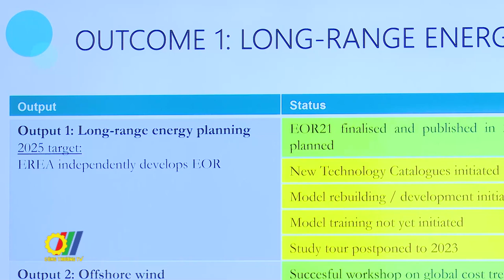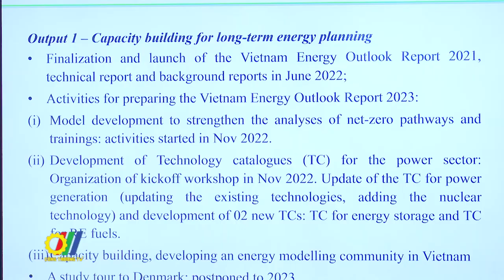Chương trình Hợp tác Đối tác Năng lượng Việt Nam – Đan Mạch giai đoạn 2020 – 2025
Tại Bộ Công Thương, Ban Chỉ đạo Chương trình Hợp tác Đối tác năng lượng Việt Nam - Đan Mạch giai đoạn 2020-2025 (DEPP3) đã tiến hành cuộc họp lần thứ 2 với sự tham dự của Thứ trưởng Bộ Công Thương Đặng Hoàng An - Trưởng ban Chỉ đạo DEPP 3 cùng lãnh đạo một số Cục, Vụ của Bộ Công Thương, Đại sứ Đan Mạch tại Việt Nam, Trung tâm hợp tác toàn cầu - Cục Hợp tác năng lượng Đan Mạch cùng các cán bộ, chuyên gia tư vấn…